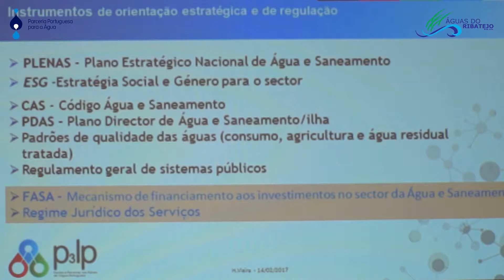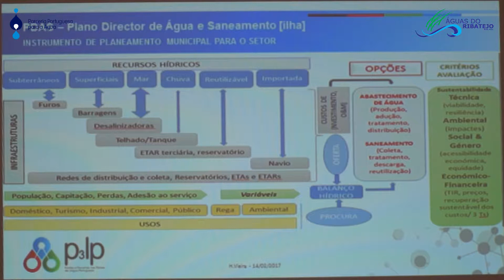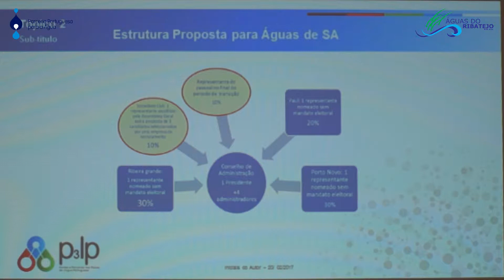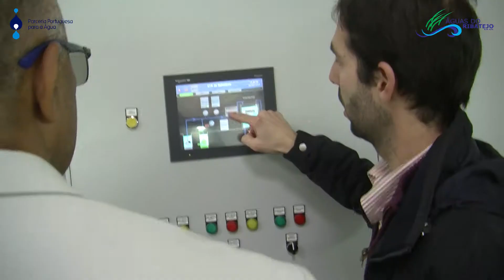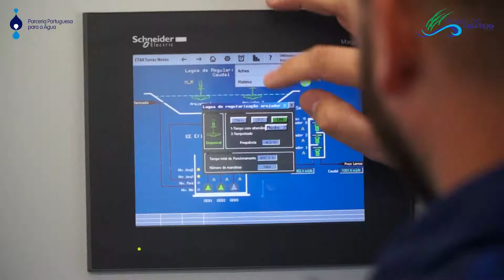Missão Cabo Verde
No âmbito do Projecto P3LP – Pontes e Parcerias nos Países de Língua Portuguesa realizou-se, entre os dias  13 a 17 de Fevereiro, uma missão técnica e empresarial a Portugal de um conjunto de dirigentes e altos quadros do sector da água de Cabo Verde.O programa da missão incluiu visitas técnicas, reuniões bilaterais com Associados da PPA e a realização, no dia 14 de Fevereiro, no Centro de Interpretação e Educação Ambiental do Cais da Vala, em Salvaterra de Magos, o Seminário Público “3.ª Missão P3LP – Cabo Verde e o sector da água”